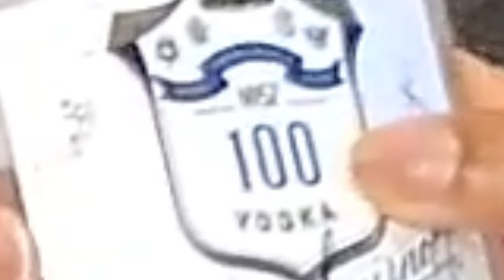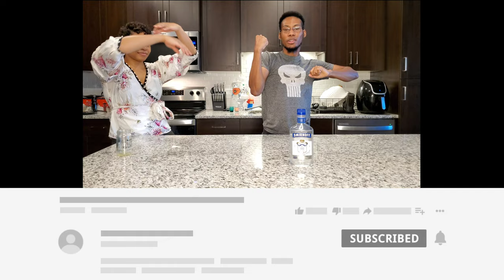100 Proof Vodka Cocktails Challenge With Special Guest. Smirnoff Vodka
smirnoff no. 21 vodka review,
smirnoff vodka 375ml,
smirnoff vodka 750ml